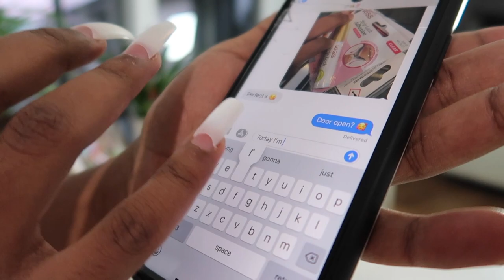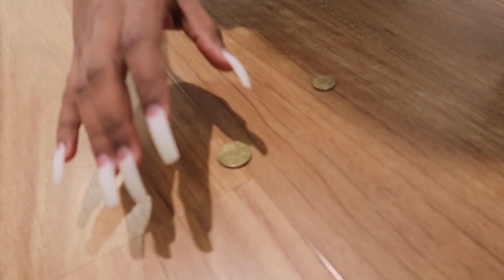Boyfriend wears LONGEST ACRYLIC NAILS 😭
Watch the entire video TRUST 😂😂
***TURN ON OUR POST NOTIFICATIONS FOR A S/O IN OUR NEXT VIDEO***

COMMENT any ideas or feedback so we can create better, more interesting and fun content!! Like this video if you enjoyed it x

Stay Blessed Monkeys x